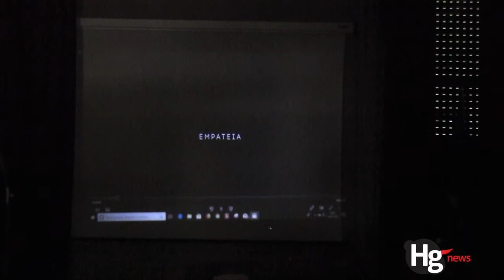Cpo provinciale di Pescara i vincitori del concorso su ‘La relazione di genere’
Si è svolta ieri presso la Sala Figlia di Iorio del Palazzo della Provincia di Pescara, la premiazione del Concorso bandito dalla Commissione Pari Opportunità della Provincia, presieduta da Romina Di Costanzo, dal titolo “La relazione di genere tra violenza, stereotipi e libertà”. Concorso, rivolto agli istituti superiori della Provincia, con l’obiettivo di sensibilizzare e promuovere nei più giovani la riflessione relativa alla violenza di genere, che si configura ormai da anni come una vera emergenza sociale.
Hanno aderito all’iniziativa gli studenti del liceo Scientifico “C. D’Ascanio” di Montesilvano, del Liceo classico “G. D’Annunzio” e del liceo artistico, musicale e coreutico “G. Misticoni – V. Bellisario” di Pescara che, sulla scorta dei documenti forniti dal bando, hanno sviluppato un pensiero sul tema, attraverso la produzione di un elaborato realizzato in diverse forme espressive. Il linguaggio privilegiato dai ragazzi è stato quello multimediale attraverso la produzione di oltre una ventina di video, di cui la giuria ne ha selezionato una rosa che è stata proiettata nel corso della manifestazione: quattro del liceo artistico Mi.Be: “Empateia” di Umberto Nestori, “ES” di Rebecca D’Anastasio, Opia di Alessia Cantò, “Empatia-Nero” di Claudia Brandolino), due del liceo scientifico C. D’Ascanio “Foto(grammi) dell’anima” di Marta Imbimbo, Liliana Micheli e Flavia Ruggeri e R(esistiamo) dei ragazzi della IV sez. I, Martina Bucciarelli, Rebecca Cerasa, Caterina Conte, Silvia D’Alonzo, Ilaria Di Giosaffatte, Martina Di Lodovico, Cecilia Fragassi, Simone Perna, Alessio Pezzotta e Chiara Triozzi. Tre le poesie in concorso “Senza voltarti” di Anastasia Piccirilli, “Senza titolo” di Carola Terrenzi del Liceo scientifico D’Ascanio e “Riflessi di lacrime” di Michaela Melchiorre del Liceo Classico D’Annunzio.
A valutare i lavori una giuria di esperti: il pittore Gianfranco Zazzeroni, il regista Andrea Malandra, lo scrittore Omar D’Incecco, la giornalista Antonella Luccitti e la futura consigliera di Parità della Provincia di Pescara Danielle Mastrangelo.
Cinque i premi assegnati, offerti dagli sponsor dell’iniziativa (Carocci Editore, Neo Edizioni e la libreria indipendente On the Road  e da due private cittadine, la prof. Miriam Salladini e la dott.ssa Rita Latella).
Vincitori per la sezione poesie Carola Terrenzi del liceo scientifico C. D’Ascanio, premio pittura a Bianca Miani del liceo classico D’Ascanio, per la sezione video, premio regia ad Alessia Cantò, premio comunicazione a Claudia Brandolino del liceo artistico Mi-Be e premio critica ai ragazzi della IV I del Liceo Scientifico D’Ascanio.
All’iniziativa, ha partecipato anche il Presidente della Provincia di Pescara, Antonio Di Marco, e
l’attrice Tiziana Di Tonno che, oltre a interpretare i testi dei lavori in concorso, ha incantato la platea proponendo una toccante performance teatrale ispirata dai Monologhi “Ferite a morte” di Serena Dandini.